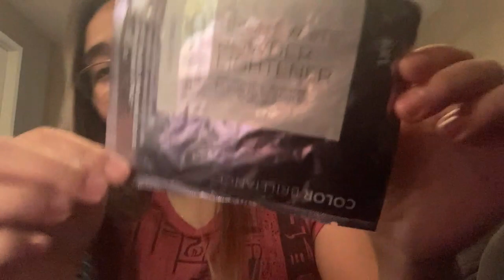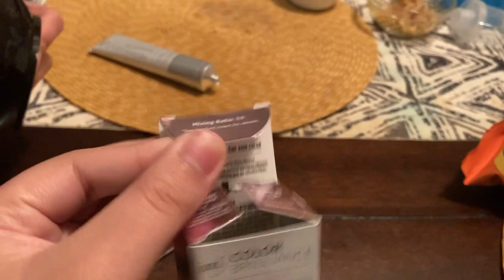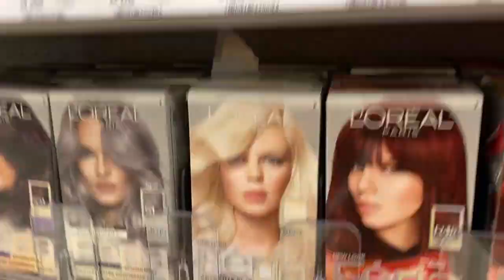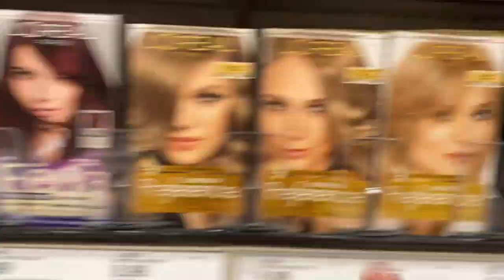My mom dyed her hair into 3 different colors!!!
Hi everyone,

Hope y’all enjoy this vlog, have a good day😘
take care always! love lots!!!  Adios! Jaa ne! Ciao!

KEEP SAFE EVERYONE! LOVE LOVE!💕

Comment your video suggestions, it will be much appreciated!💙